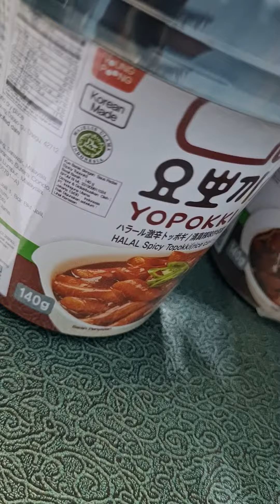YOPOKKI - TEOKPOKKI KEMASAN YANG WAJIB KAMU COBA ! ENAK BANGETTT 🇰🇷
Young Poong - Yopokki adalah topokki instan yang dapat disajikan hanya dalam 3 menit.🤩🥰🤩🥰🤩🥰

Produk ini ada 3 rasa teman teman, yaitu :
Original, Spicy, Jjajang !

Produk ini juga sudah terdaftar BPOM dengan Nomor : 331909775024

Keunggulan produk Yopokki:
1. Sudah termasuk saus
2. Mudah dibuat hanya dengan 2-3 menit dalam microwave
3. Ukuran yang efisien mudah dibawa-bawa
4. Dapat disimpan pada suhu ruangan
5. Sudah mendapatkan Izin Halal dari MUI

Cara penyajian :
1. Masukkan tteok (kue beras) dan saus kedalam kemasan
2. Tuangkan 20ml air melewati garis hijau dalam kemasan
3. Aduk rata dan tutup kemasan
4. Masukkan kemasan Yopokki kedalam microwave dan tunggu 2-3 menit (Jika tidak ada
microwave, Tteok dapat dimasak sampai lembut lalu masukkan sausnya setelah tteok sudah
matang)

5. Yopokki siap disajikan.
Produk ini sudah dijual di Indonesia dan dapat ditemukan diberbagai offline store maupun online store.

Daegu-Gyeongbuk Jakarta Office